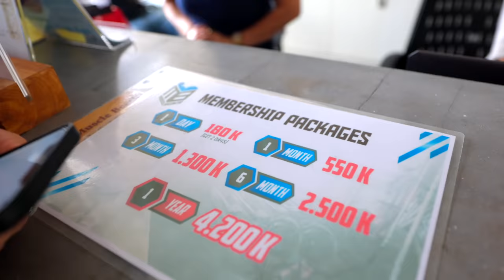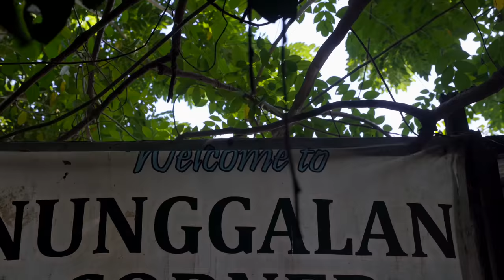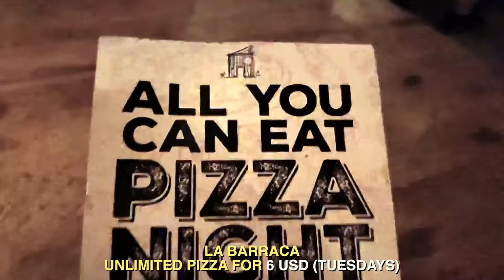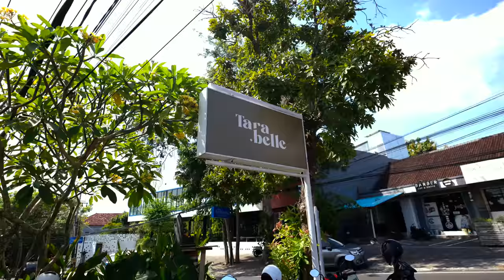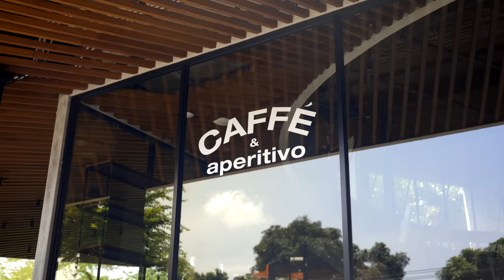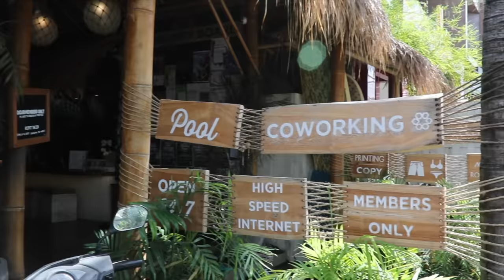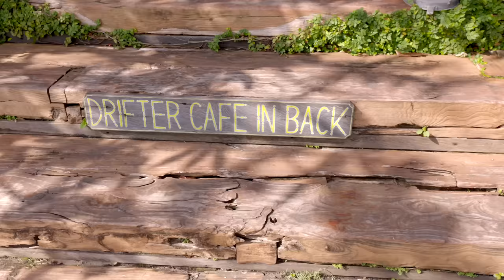What it's REALLY like living in Uluwatu Bali (bye Canggu?)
Should you live in Uluwatu Bali in 2022? After living in Canggu for 5 years, I wanted to see for myself and I can say that I wasn't expecting this. Checkout this amazing bag

TikTok Lost LeBlanc
Ruby's YouTube - @rubyrojas